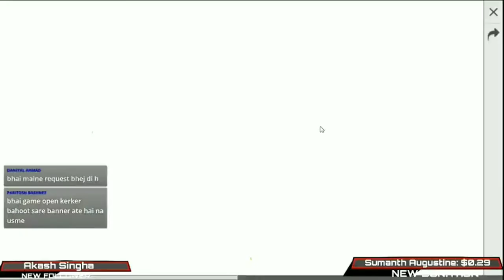GOT ELITE PASS at 116 DIAMONDS | GARENA FREE FIRE MYSTERY SHOP OFFER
Mila Elite Pass sirf 116 diamonds par o apko 40 diamonds par b mil Sakta hai apke luck pe depend karke. Try karo jaldi..

It takes lot of efforts for making this kind of video - Hit like for my hard work.

Guy's TARGET for this Video:
👍 100 Likes
💬 50 Comments
🔬 20 Shares
👎 0 Dislikes (😂)
🤝 10k SUBSCRIBES. 💖

Thanks 🙏 For Watching. Loads of Love ❤️💖

Music Name -
Provider - NCS SOUNDS
Link -

REAL CRICKET 19 vs REAL CRICKET 18 Gameplay Comparison